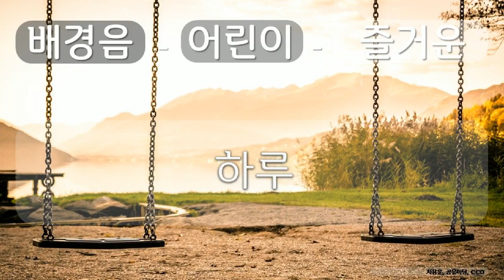배경음, 어린이용, 즐거운, 9 하루, 차용운, 공유 마당, CC0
1만개 이상의 다양한 컨텐츠들을 목록별로 구분하여 재생목록에 정리하였습니다.